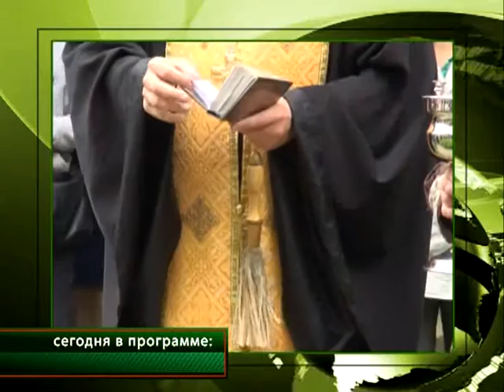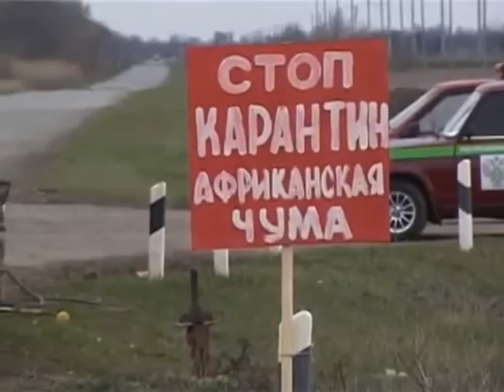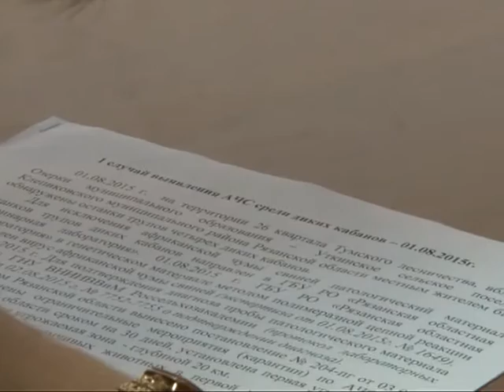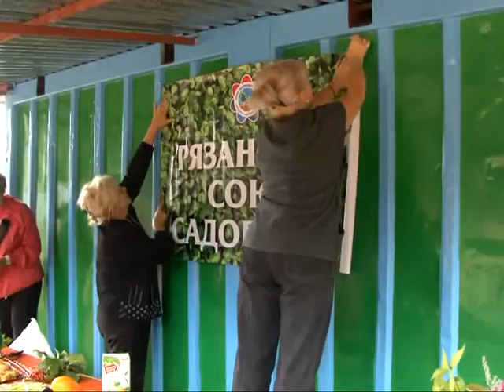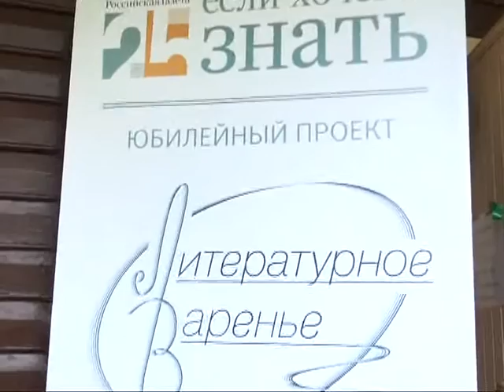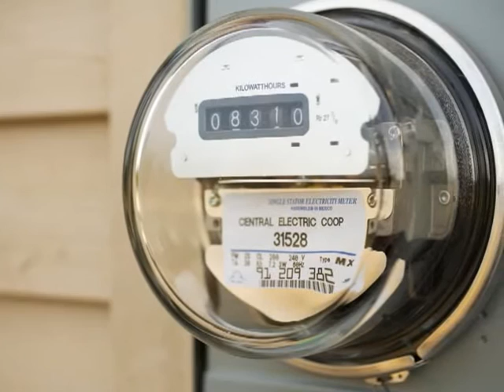Время говорить - новости Рязани 19.08.15